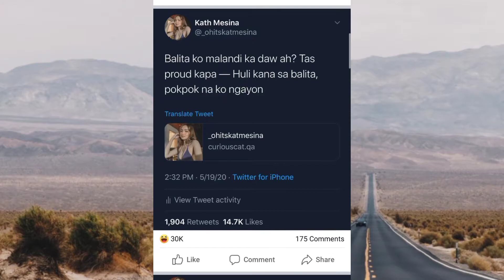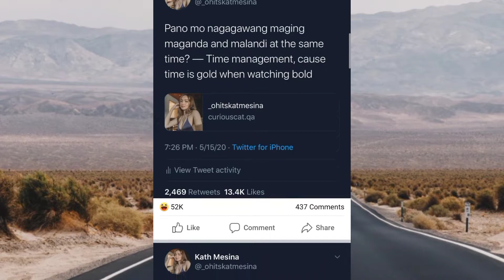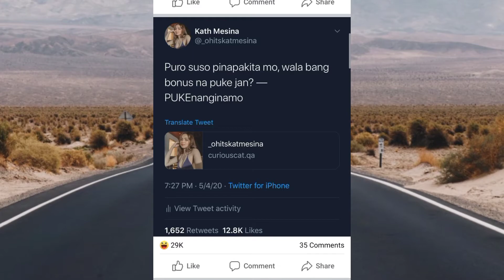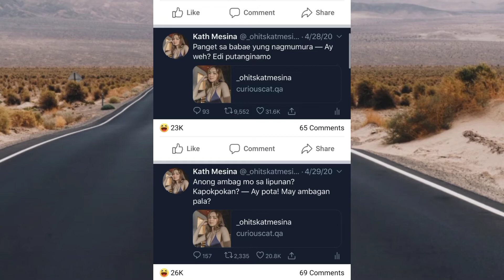TAWA MUNA TAYO HAHA BY KATH MESINA | POKPOK QUEEN DAW NG TWITTER